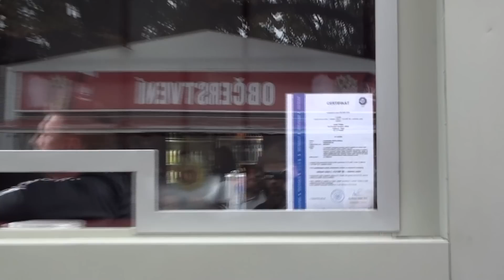Nymburské posvícení 2012 - ATRAKCE K2 (BOOSTER) / ATTRACTION K2 (BOOSTER) OFF-RIDE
Atrakce K2 (BOOSTER) na pouti v Nymburku v rámci Nymburského posvícení 2012. Jízda pro jednu osobu 150 Kč (150 CZK). Natáčeno v sobotu 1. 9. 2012. Provozovatel Josef Tříška.